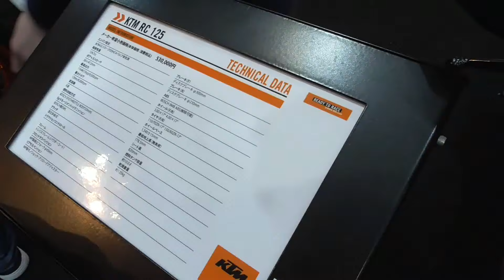KTM RC 125 2018 KTM バイク 大阪モーターサイクルショー2018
大阪モーターサイクルショー2018。KTMのブースから。

KTM 2018 RC 125 at Osaka Motorcycle Show 2018 in Japan.